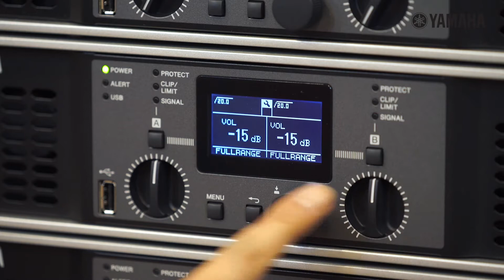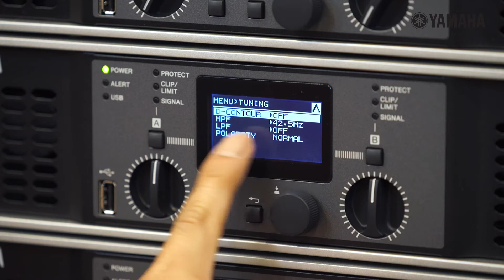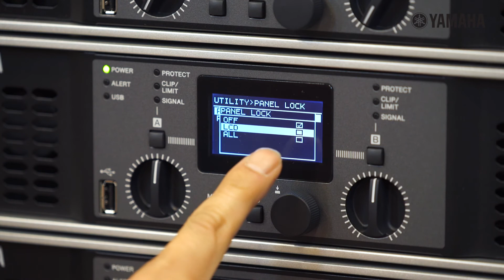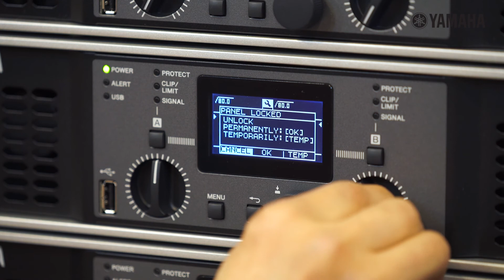야마하 파워앰프 PX 시리즈 사용 안내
야마하 파워앰프 PX 시리즈 사용 안내 영상입니다.